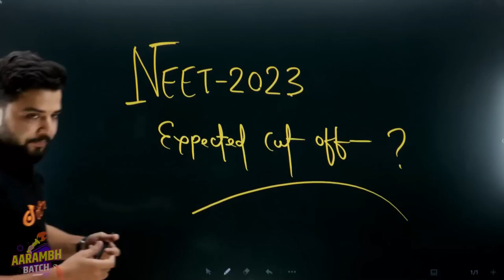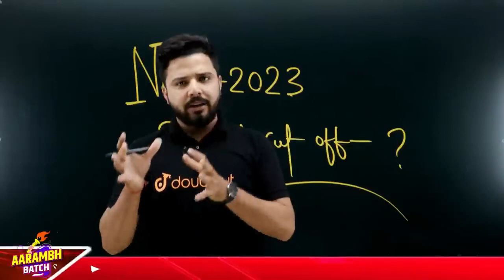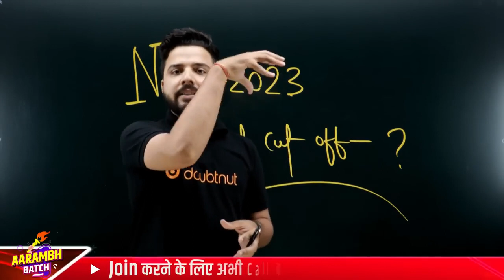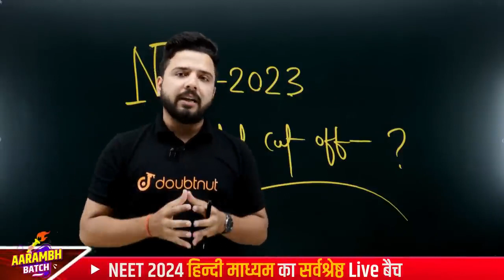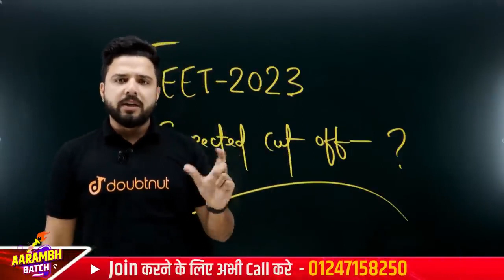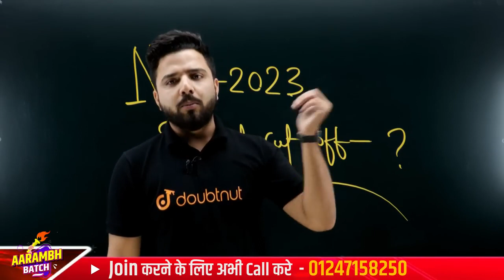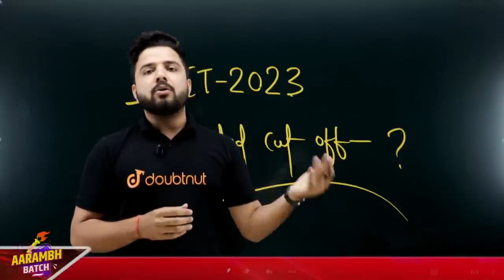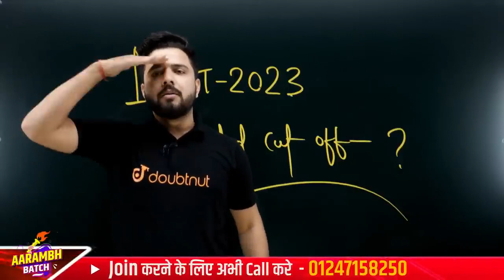NEET 2023 Cut off ये रहेगा For All Category | NEET 2023 Expected Cut OFF Marks for Medical Colleges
👉🏻बच्चों ❤, NEET 2024 Aarambh Batch Join करने के लिए Register करें

👉🏻NEET 2024 Aarambh Batch Join करने के लिए पर Whatsapp करे या 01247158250 पर कॉल करे

Last Amazing Session :
NEET 2024 Biology में हिंदी माध्यम से 360/360 के लिए महा Strategy🔥|